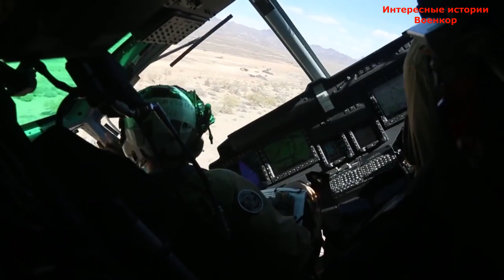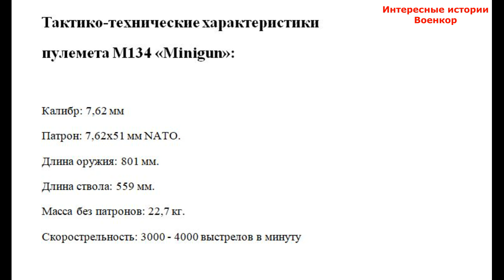Многоствольный пулемет M134 «Minigun». Ужасающий шквал огня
Разработка многоствольного пулемета калибра 7,62 мм была начата американской компанией General Electric в 1960 году. В основу этих работ была положена авиационная 6-ствольная пушка M61 Vulcan калибра 20 мм, созданная этой же компанией для ВВС США на базе системы Gatling.
 20-мм пушка предназначалась для вооружения штурмовиков и была слишком тяжёлым вооружением для других типов летательных аппаратов, а вертолеты к тому времени уже стали едва ли не основным средством поддержки пехоты с воздуха.